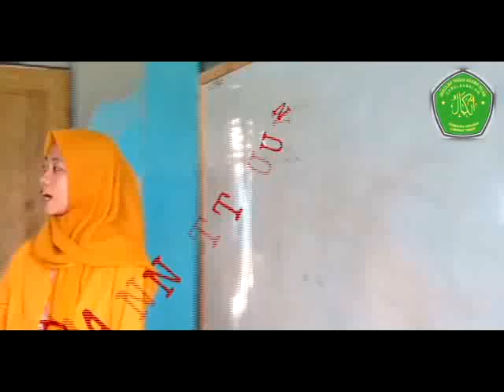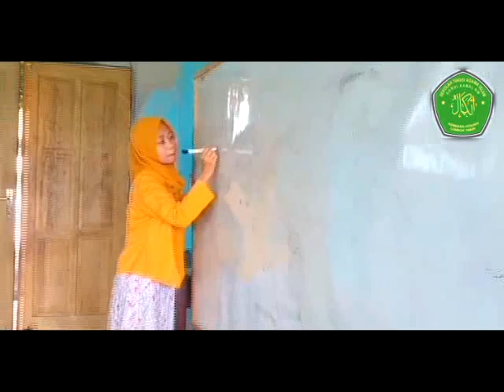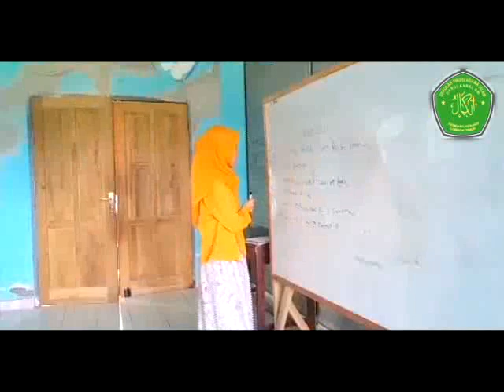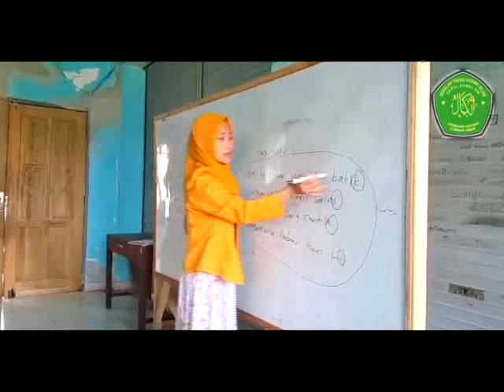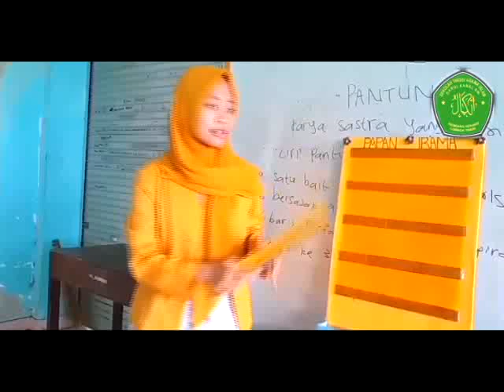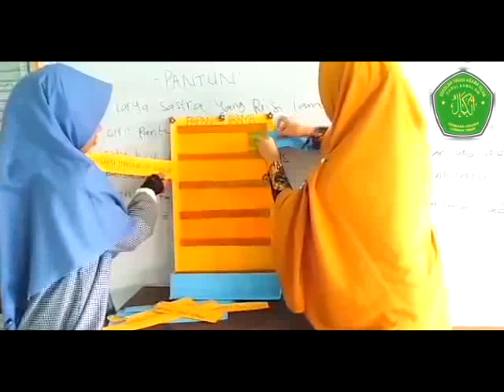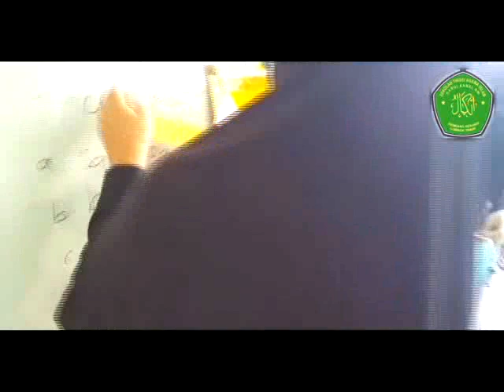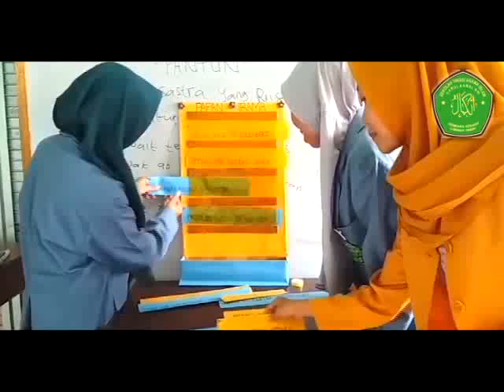Media Pembelajaran Bahasa Indonesia MI dan SD materi Pantun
Media Pembelajaran Bahasa Indonesia MI materi Pantun oleh Sapiatun Najwa Mahasiswa STAI Darul Kamal NW Kembang Kerang Program Studi PGMI